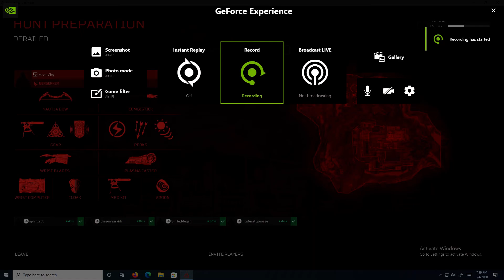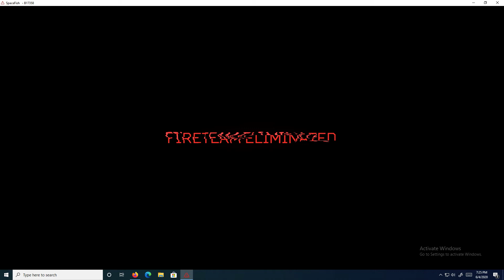Predator hunting grounds 6 4 20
Berserker Predator Gameplay.